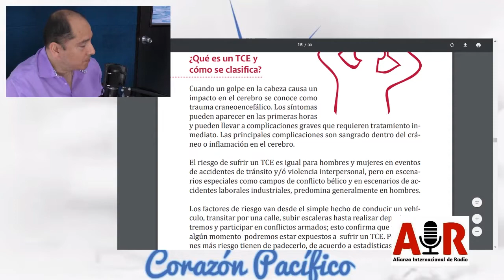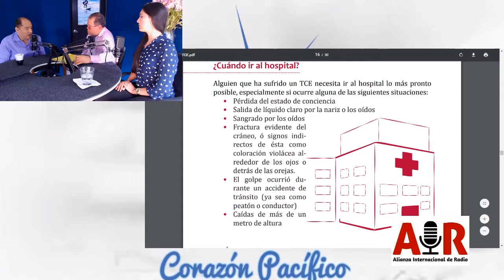Jairo Aristizábal Ossa - ¿Cómo actuar frente a un trauma cráneo-encefálico? 3/5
Más información, esta vez de carácter médico,  sobre Primer Simposio Internacional de NeuroTrauma y NeuroIntensivo que realiza ValleSalud en el Hotel Spiwak en Cali.
Invitados: Alejandra Vargas y el Dr. Andrés Rubiano.